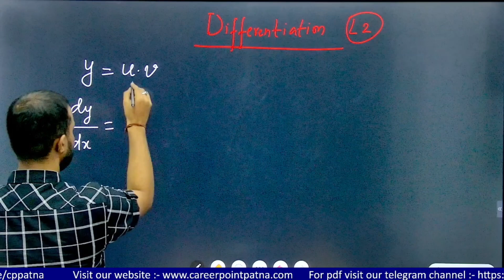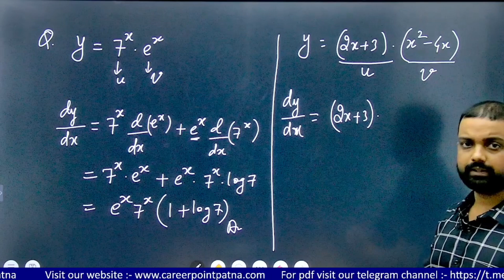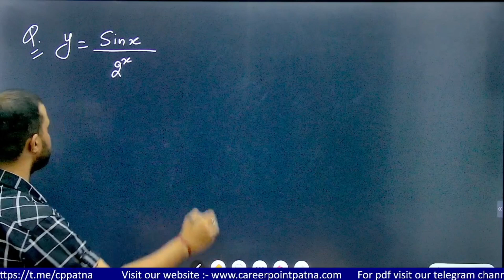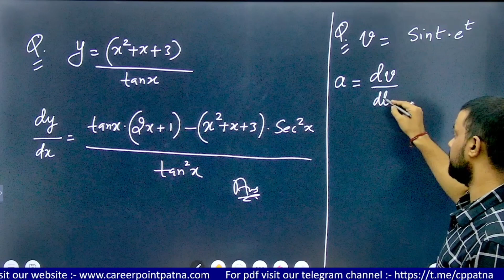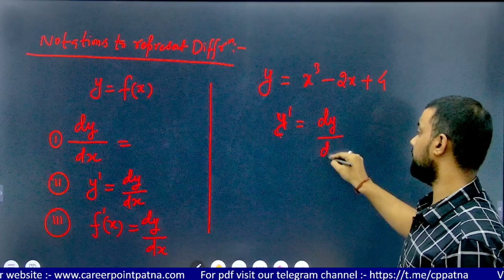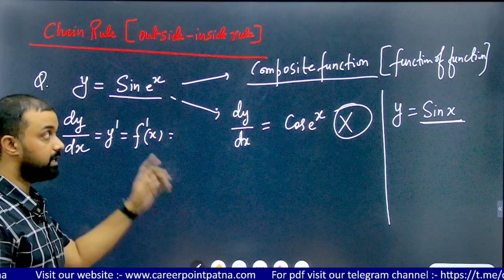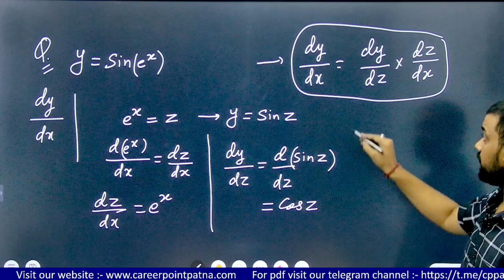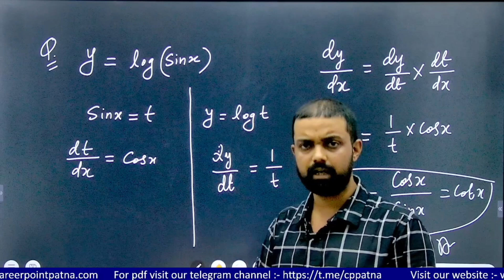Differentiation Lecture-2 | Mathematics | With Ashish Jha Sir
Welcome to Career Point Patna Channel, your one-stop solution for all NEET/JEE Exams. India’s Top Educators will be teaching you daily on this channel. We will cover the entire syllabus, strategy, updates, and notifications which will help you to crack the NEET/JEE exams.

We firmly believe that our life experiences will allow these young students to not just succeed in their mission of becoming an engineer or a doctor but also shape their bright young minds to become global leaders of tomorrow. We want our students to truly excel throughout their journey and succeed in their respective mission. After all, our reality is a reflection of our strongest beliefs and we promise to create this institute one of the Best Coaching Institute For IIT JEE and Medical In Patna for every parent's trust and hopes and ambition of their child.

📍 Location: Opposite Sai Lions Netralaya, E9, PC Colony road Kankarbagh, Patna - 800020